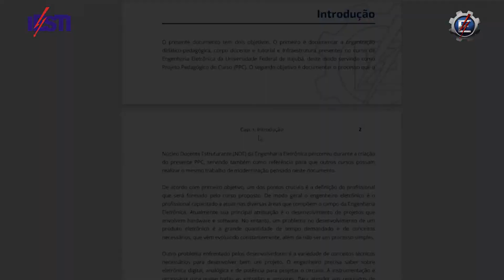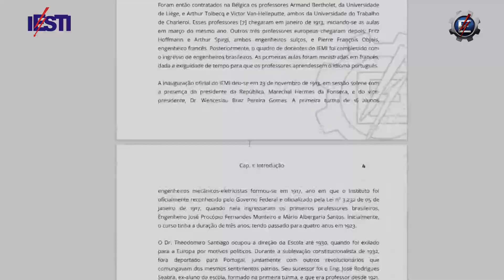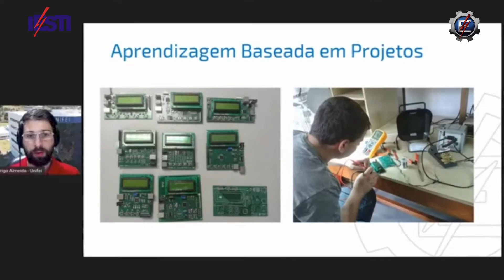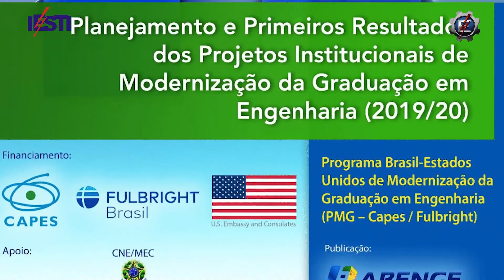Conheça o Programa Brasil-EUA de Modernização da Educação Superior na Graduação - UNIFEI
Programa Brasil-Estados Unidos de Modernização da Educação Superior na Graduação

A Universidade Federal de Itajubá, por meio do Instituto de Engenharia de Sistemas e Tecnologias da Informação - IESTI, é uma das oito instituições de ensino superior brasileiras contempladas no Programa Brasil-Estados Unidos de Modernização da Educação Superior na Graduação, financiado pela CAPES - Coordenação de Pessoal de Nível Superior e Fulbright - Comissão para o Intercâmbio Educacional entre os Estados Unidos da América e o Brasil.

Os objetivos gerais deste programa são:

- Criar ambientes propícios para o desenvolvimento do pensamento criativo, com sólida base
teórica, da capacidade de inovação e de empreendedorismo dos graduandos em engenharia.

- Gerar modelos inspiradores de currículos, de metodologias de ensino-aprendizagem e de
gestão de cursos de graduação, reprodutíveis no conjunto do sistema de ensino superior
brasileiro.

- Formar redes de colaboração acadêmica entre o Brasil e os EUA para o aprimoramento da
qualidade da educação na graduação e alinhamento com as tendências internacionais da área de engenharia.

Os resultados do IESTI incluem:
• Novos Projetos Pedagógicos dos Cursos de Engenharia Eletrônica, Engenharia de Computação e Engenharia de Controle e Automação, mais modernos e flexíveis.
• Currículos baseados em competências técnicas e pessoais, conforme novas Diretrizes Curriculares Nacionais das Engenharias. Aplicação de Metodologias Ativas de Ensino e Aprendizagem.
• Readequação e modernização de infraestrutura física para aulas teóricas e práticas.
• Divulgação da experiência da UNIFEI em eventos internos, outras instituições e congressos.
• Produção de capítulos de livros publicados pela ABENGE - Associação Brasileira de Educação em Engenharia e CNI - Confederação Nacional da Indústria.